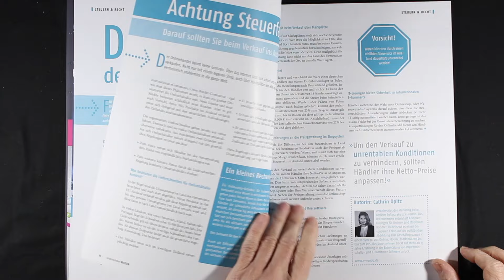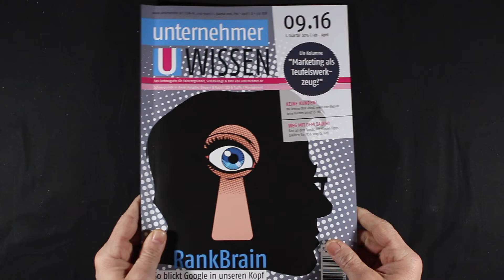unternehmer WISSEN 16009 *** RankBrain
(auch aus dem Ausland- worldwide)